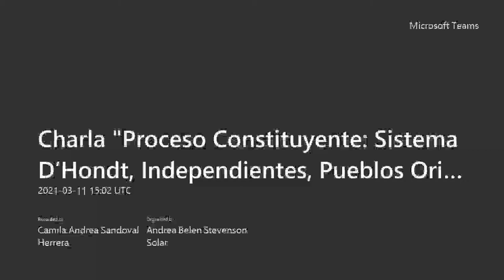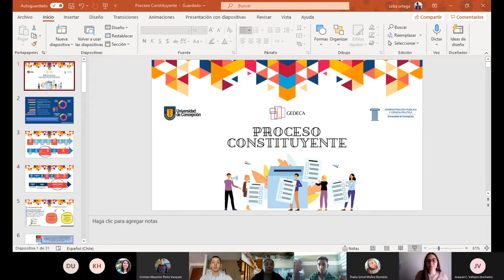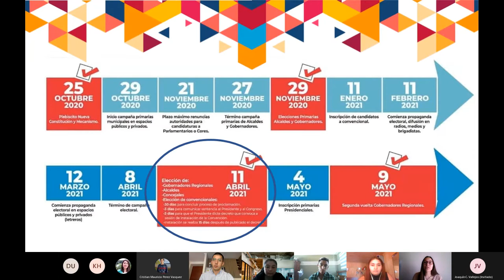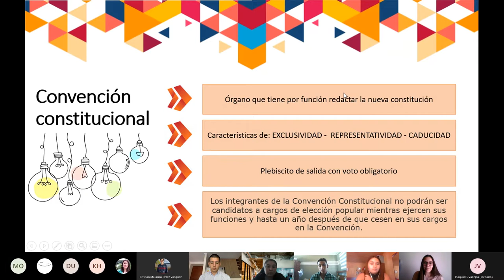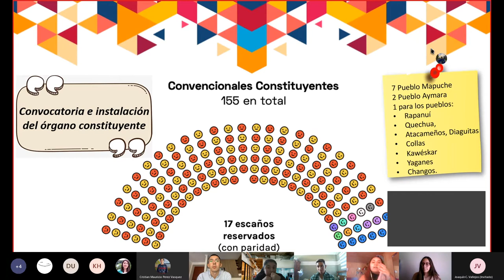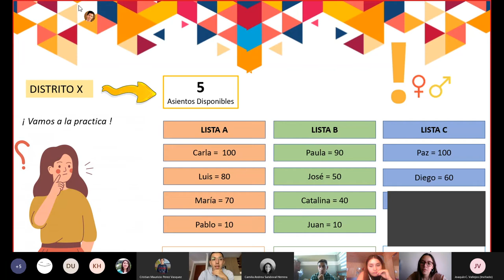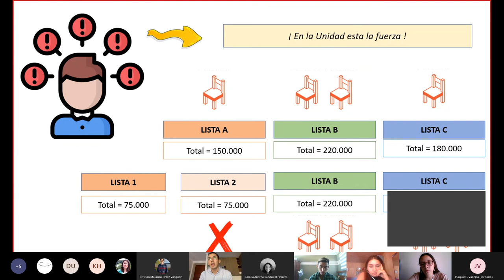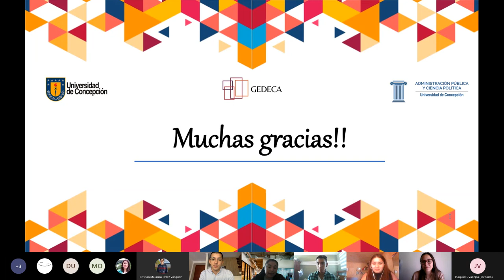Taller CADE UdeC - Proceso Constituyente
Jornada desarrollada en el marco de la Semana de Inducción UdeC.